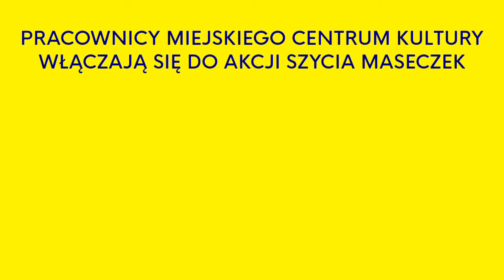AKCJA MASECZKI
Pracownicy Miejskiego Centrum Kultury w Żywcu, włączyli się do Akcji szycia maseczek.